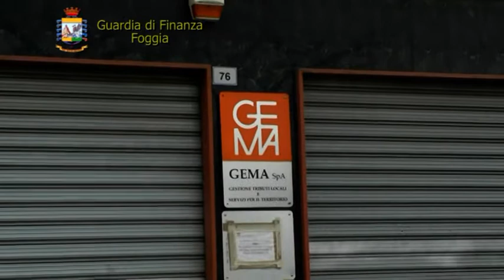operazione re mida